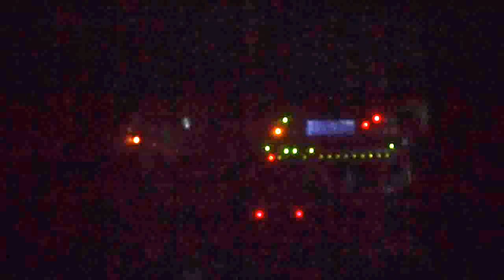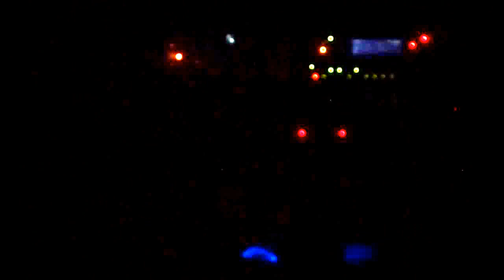Ian Mantripp - Live at Cosmic Nights 2015 pt.1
A clip of Ian's performance at the Cosmic Nights Festival in Brussels Planetarium (that's why it's very dark) on 29-05-15. This clip is the section between the end of the piece Funky Star Dance and the start of The Breath Of Avalokitesvara. Sound and video quality is not great, but hey, it was bloody dark in there.